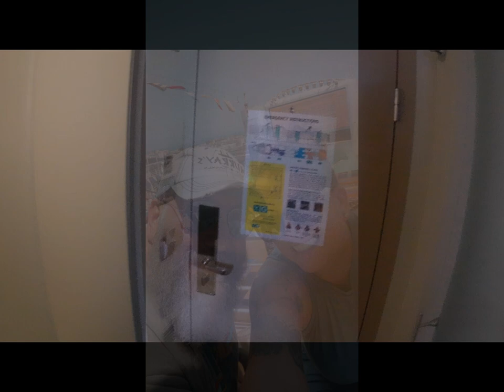Epic Adventure 2023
This is how we cope with Iowa's winter. VACAY!  Cruising on the NCL Epic.